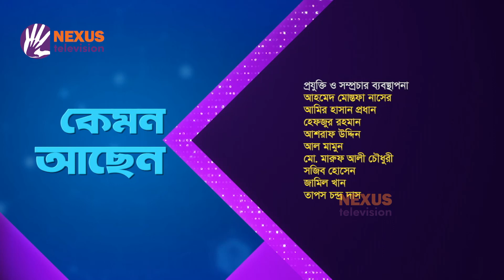প্রসবের পরে স্ট্রোকের ঝুঁকি ।। স্বাস্থ্য বিষয়ক অনুষ্ঠান ।। Nexus Television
প্রসবের পরে স্ট্রোকের ঝুঁকি

তানজিয়া খানম তম্পা এর সঞ্চালনায় আজকের অতিথি
অধ্যাপক ডা. মো. শফিকুল ইসলাম
নিউরোসার্জারি বিভাগ, ঢাকা মেডিকেল কলেজ হাসপাতাল

অধ্যাপক ডা. শিখা রানী সাহাদ
চিফ কনসালট্যান্ট, ল্যাব এইড স্পেশালাইজড হাসপাতাল, বরিশাল

Nexus televsion address:
Nexus Television
জীবনের বন্ধন